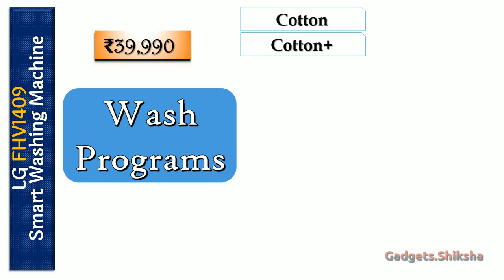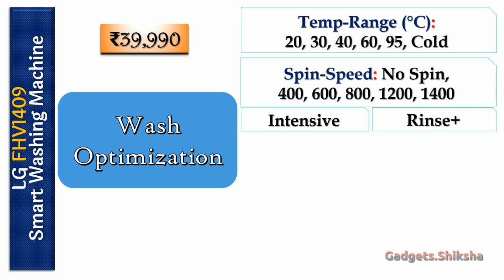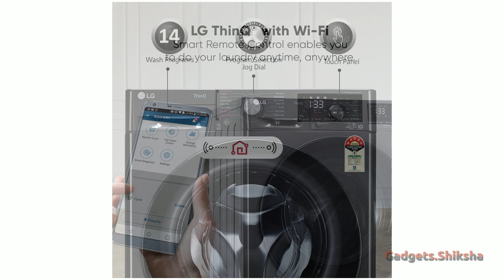🔥 1400 RPM | Wi-Fi | 9-Kg Washing Machine under 40000 Rupees {हिंदी में} | LG FHV1409Z4M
₹40000 के रेंज में अभी सबसे बढ़िया वाशिंग मशीन है LG FHV1409Z4M. AI DD टेक्नोलॉजी के कारण इस फुल्ली आटोमेटिक फ्रंट लोड वाशिंग मशीन में कपड़ों की जबरदस्त धुलाई होती है।

यह LG वाशिंग मशीन बिजली की खपत बहुत कम करता है 5 स्टार रेटिंग के कारण। पानी की भी खपत कम करता है। इसमें वाइब्रेशन कम होता है इन्वर्टर मोटर के कारण। साथ ही यह कभी आउटडेटिड नहीं होगा, क्योंकि LG वाशिंग मशीन मोबाइल एप्प पर नए वाश प्रोग्राम डाउनलोड कर इस वाशिंग मशीन के साथ इस्तेमाल कर सकते है।